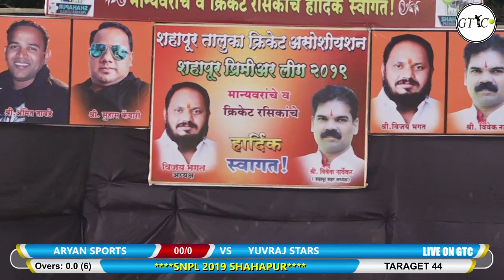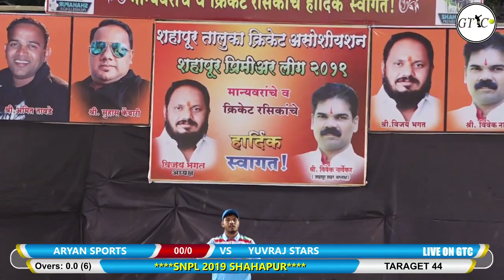YUVRAJ STARS VS ARYAN SPORTS MATCH AT नगरपंचायत प्रीमिअर लीग (शहापूर) 2019 FINAL DAY